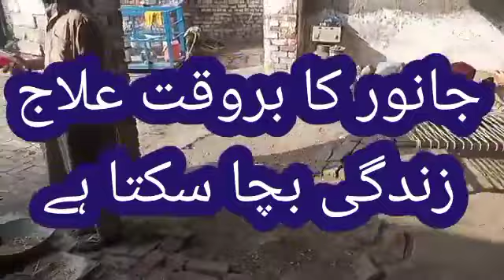treatment animal animal vet medicine#dairy cows farming inpakistan#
animal-cattle-farm-ytshorts.savetube.me.mp4 dairy farming bussiness in pakistan#dairy vet oroblems of animal#dr shaukat dr muzamil ts knowledge#zamir cattle farm brand dairy farming zamir cattle farm#zamir cattke farm dr shaukat nilking wanda fattening wanda#nilking machine milking animal jotti ciws zamir cattle farm#digitsl cow farming dairy caytke digital cow farming digital cow farming#global village farming village farming cattle farms in the world#aziz cattle farm aziz cattle farm  anmol cattke farm annol cattle farm zamir cattle#vet surgery vet surgery vet surgery#zamir ts knolegde#zamir bakra mandi pakistan zamir bakra mandi pakistan zamir bakramandi pakistan#shapur kanjra mandi#katta farming#washafarming#biggest bull farming dob king of asia#don king of asia#village fatmibg#farming chief mitter tv nittar tv zamir cattle unicesal topics zamir cattle farm#shakat dogar buffalo zamir cattle farm shaukat dogar katta sake zamit cattke farm shaukat dogar wadha far sale  wanda making nachine tnr silage sikage loosan hay toiri rate#